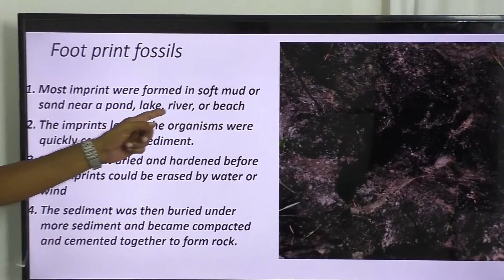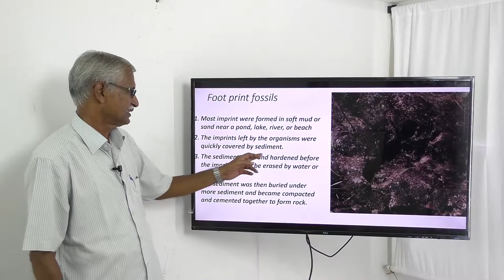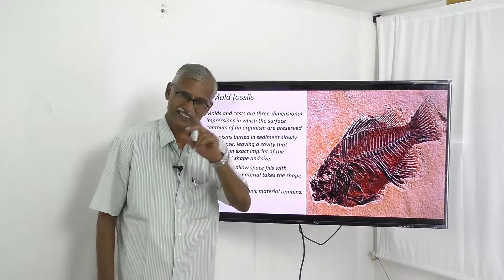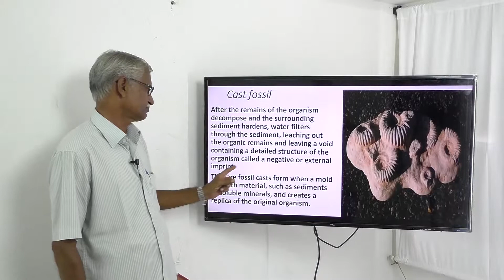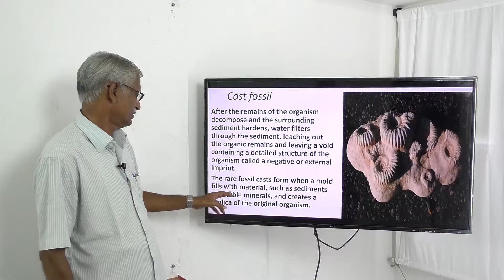Fossils 2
The imprints left by organisms on soft mud or on sand near ponds lake rivers  beach are quickly covered by sediments and dried and hardened .When these are further sedimented and compacted they become imprint fossils.Mold fossils are three dimentional with surface contours.Sedimented organisms decomposes and created cavity is filled with matterial takes the shape of mold.Cast fossils are formed by double process of filling up of cavities and pores with soluble minerals and matterials becomes replica of original organism.